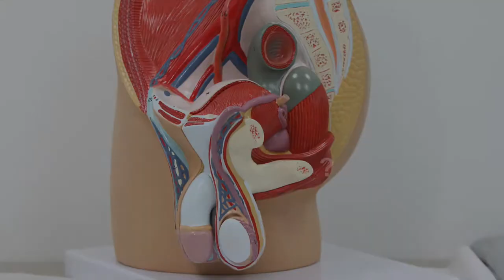Chats @ StarMed - Dr Lee Fang Jann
How does living in a fairly conservative culture like Singapore affect men's willingness to seek help for Erectile Dysfunction?

Find out about this and more in this profile interview with StarMed's Consultant Urologists & Transplant Surgeon Dr Lee Fang Jann.